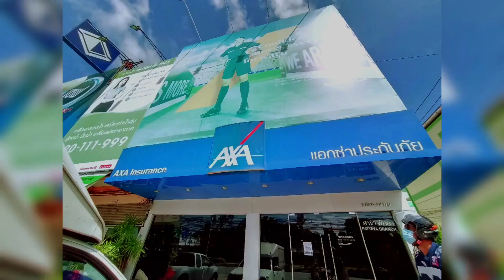AXA TOP 3 HEALTH INSURANCE FOR EXPAT IN THAILAND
We Will Accept all cryptocurrency that are currently being traded over BINANCE for payment for our Services and Products